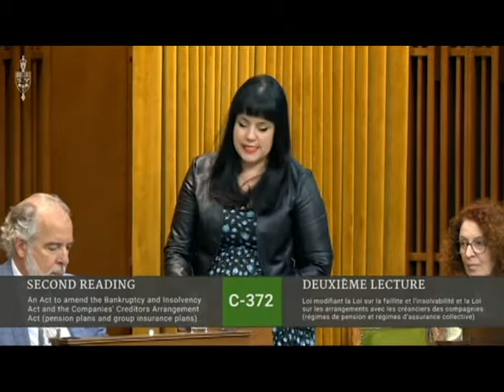Discours de Marilène Gill sur son projet de loi C-372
Discours en deuxième lecture du projet de loi C-372 de la députée de Manicouagan, Loi modifiant la Loi sur la faillite et l’insolvabilité et la Loi sur les arrangements avec les créanciers des compagnies (régimes de pension et régimes d’assurance collective), le 7 juin 2019.